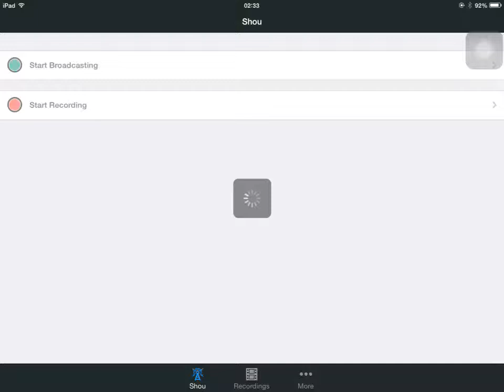Boom Base NPC - HrZ